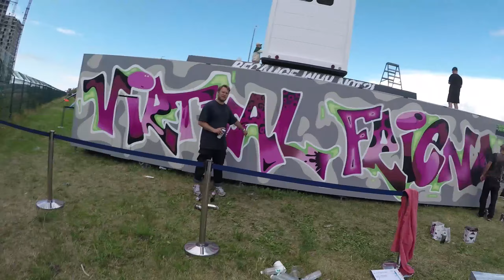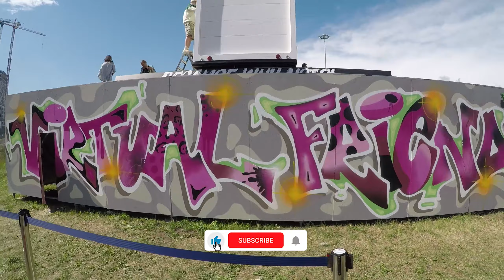Граффити, тачки, дрифт. Цунами пикник - лучший фест России? Есть вопросы)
В выходные посетил "топовый" автомобильный фест Цунами пикник на котором так же была и площадка с граффити. Посмотрел на тачки, составил свой антиТОП, покатался на дрифткорчах, потусил с райтерами)
Действительно ли Цуеами пикник - топовый фест страны? Я в этом не уверен!